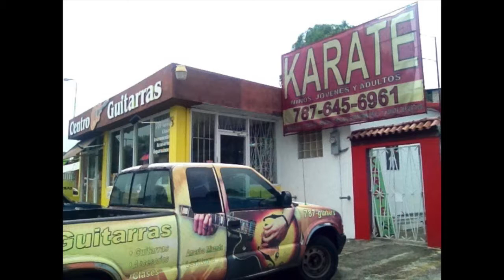0068 AjiTerapia Octubre 07 video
Centro Guitarras

Instrumentos de Cuerda, Clases y Reparación | Puerto Rico

"Sabías que aprender a tocar un instrumento previene el alzheimer, la demencia y mejora considerablemente la memoria en personas mayores. Aquí dando clase de guitarra bohemia" Javier Martinez Adrover

Centro Guitarras tiene dos locales;

Ave. Americo Miranda 1183
Reparto Metropolitano, San Juan, Puerto Rico  00921

Javier Martinez Adrover
Avenida Bulevard 2688
Levittown, Toa Baja, Puerto Rico  00949

Clases para todos. desde niños hast bien entrados en años. Centro Guitarras a servido de instructor efectivamente a personas de 80 y 90 años.

Horario
Lunes a Jueves
10 AM a 8 PM

Viernes
10 AM a 7 PM

Sábado
9 AM a 5 PM

Clases en estos instrumentos

Violín
Guitarra
Bajo
Cuatro
Tres Cubano
Cuatro Venezolano
Ukelele o Ukulele
Mandolina
Bandurria
Bordonúa
Cello o Chelo
Piano

Eres maestro de música, puedes aplicar y ser parte de la familia de Centro Guitarras.

Tienes que comprar o reparar un instrumento? Este es el lugar.

Clases… llama para consulta con Angie o Javier.

Maestros de Centro Guitarras, Luis y José Vázquez en el danzón En Los Nueva Yores del "El Maestro Ladí" Su nombre… Ladislao Martínez quien nació en el barrio Espinosa de Vega Alta, Puerto Rico un 27 de junio de 1898.

El músico más destacado en la historia del cuatro puertorriqueño y la música típica puertorriqueña. Escribió unas 1,500 piezas musicales; danzas, mazurcas, valses, géneros sudamericanos, bossa nova y rock.

Joaquín Rivera Gandía y Carlos Soriano figuraron como sus primeros maestros musicales. Ladí formó un grupo llamado “Grupo Aurora”, el cual incluía a Felipe Goyco y al vocalista Claudio Ferrer. El grupo fue un éxito rotundo, tocando música folclórica, mazurcas, danzas y otros géneros, lo que lo llevó a la radio por muchos años en dos programas radiales: "Jíbaros de la Radio", e "Industrias Nativas".

En 1945 Ladí se fue a Nueva York.. En Nueva York continúa el Conjunto Típico Ladí y graban varios discos con la RCA y Vergne.

Ladí fue el primero que escribió música para 1ro, 2do y 3er cuatro formando un conjunto orquesta del cuatro boricua. También fue Ladí quien le añadió la quinta cuerda (doble) al cuatro creando el cuatro moderno (el cuatro de diez cuerdas) e hizo famoso el cuatro aviolinado.

Canciones como las mazurcas "Aurora", "Impromptu", "María" los valses como "Iris", "Sueño de Amor", pasodoble "El Gallo, La Gallina, La Guinea", "Ecos De Puerto Rico", danzones, danzas y otros géneros son bien conocidos por los cuatristas boricuas.

Ladislao Martínez murió el 1 de febrero de 1979 en San Juan.

Del Maestro Ladí " El Atravesao"